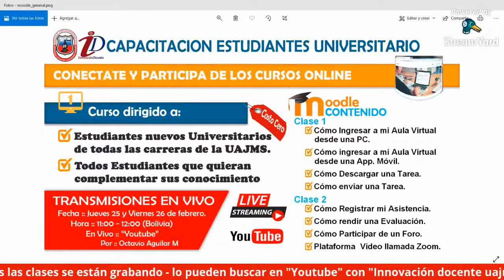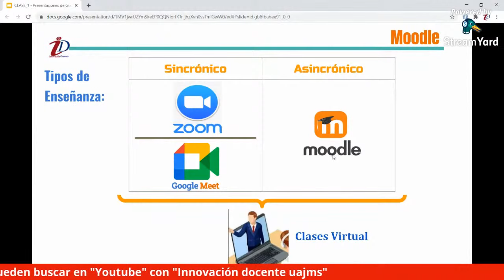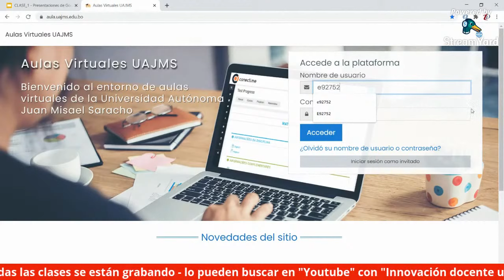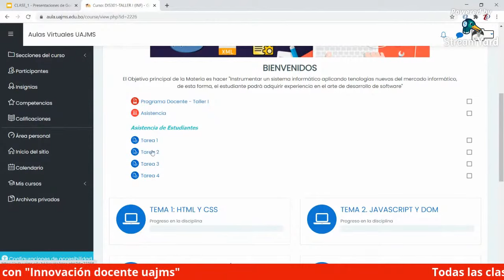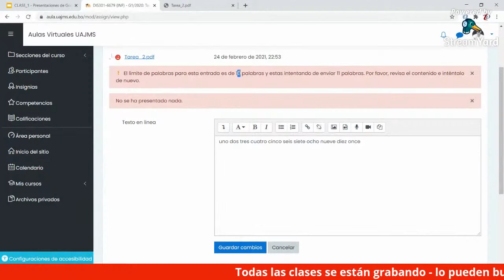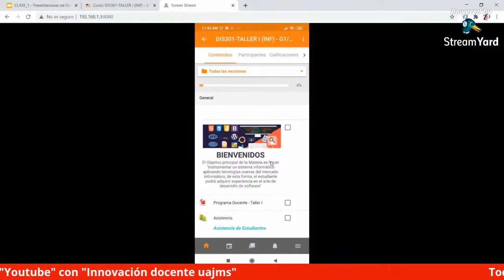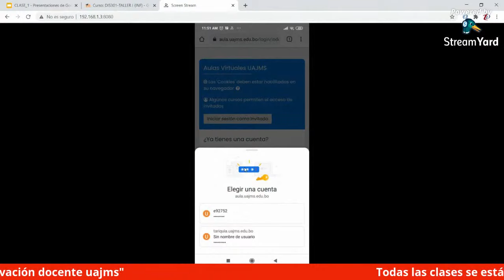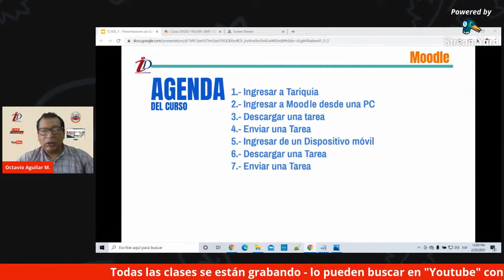CLASE 1 - Configuración, Tareas.